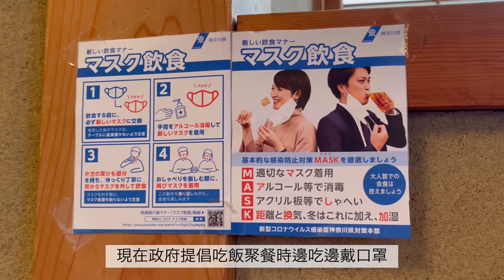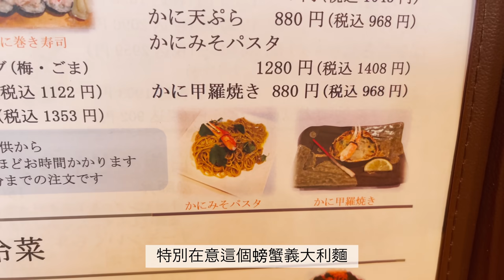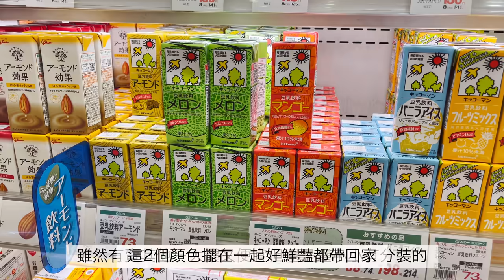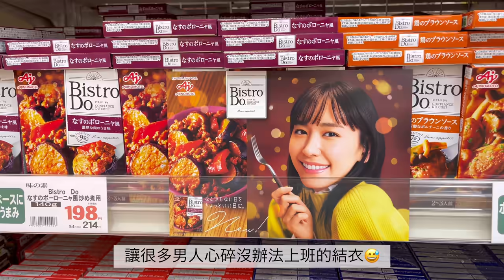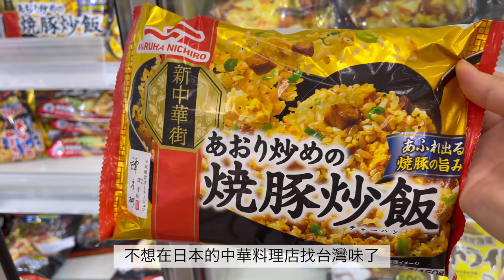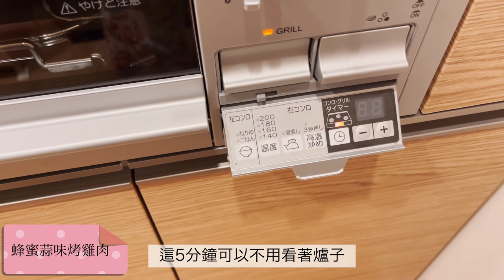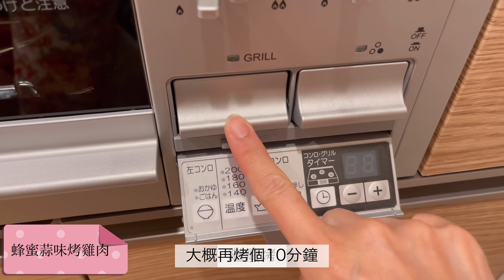6-1 日本超市採購 | 不二家蛋糕 | 日本烤魚爐烤蜂蜜雞 | 日式煙燻鮭魚筆管麵 | 台灣人妻日本生活vlog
日本湘南人人氣魚定食
網元あさまる
茅ヶ崎車站
從車站坐計程車10分鐘約1100日幣

超感恩❤️